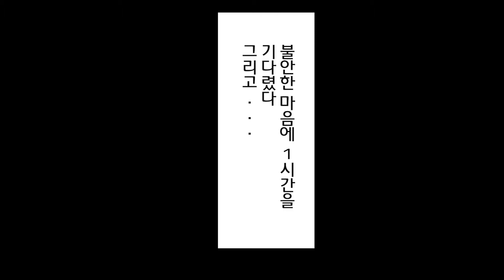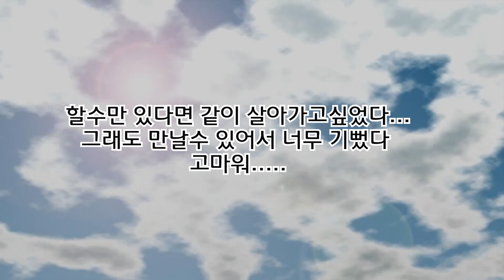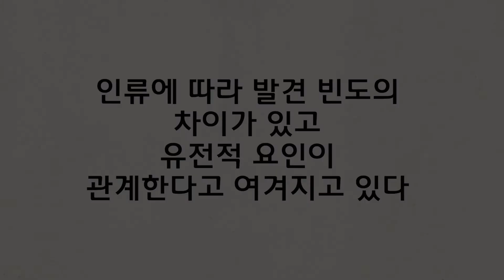懷上沒有大腦的寶寶，父母決定一定要生下來…感人故事